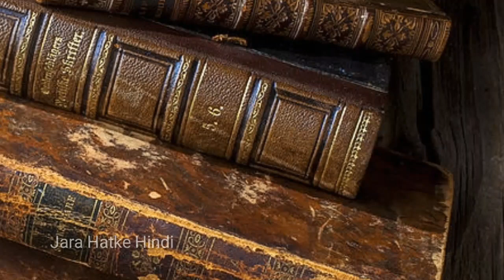पुराणों के अनुसार यदि इस दिन बाल कटवाते हो तो, होगा बहुत बुरा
चाणक्य नीति पुस्तक खरीदने के लिए नीचे क्लिक करें :